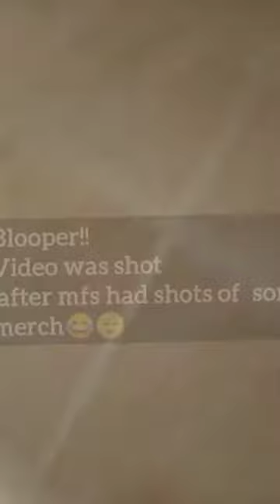FRANKIE.RECIPE||BANANA CAKE & GRILLED CHICKEN||Ft cj_RABUT my brother ♥️{we were tipsy}.{PART1}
my brother and I made  dessert🥞 and dinner 🍗all at a ago and the outcome was fantastic 😪
[part1]
follow him on his page  ChrisXperience.
and see more transformations.